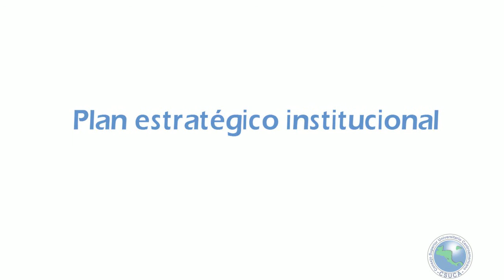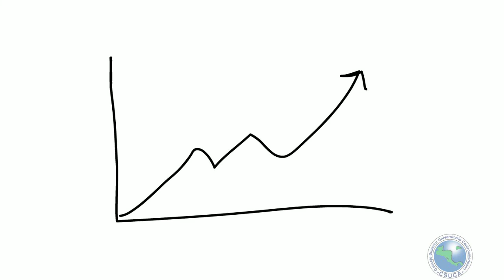Política Universitaria Centroamericana para la Reducción del Riesgo de Desastres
Lanzamiento Regional en el Marco del VI Taller de Resultados de PRIDCA.